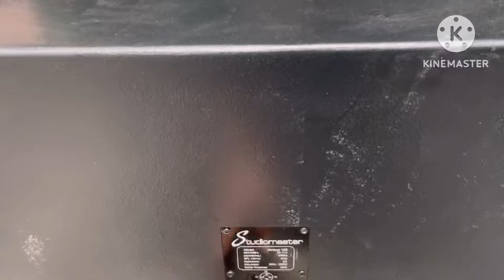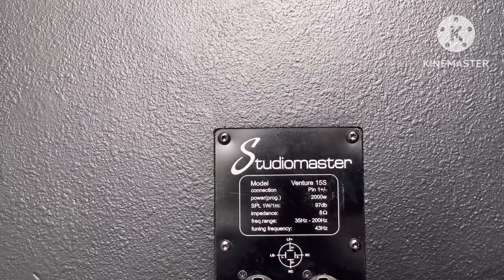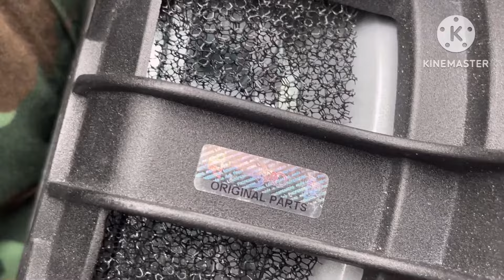Xả hàng.Chất âm tuyệt Vời Sub Faital Bass 40 tuyển đẹp giá tốt nhất. LH: 0919182233 - 0869997229